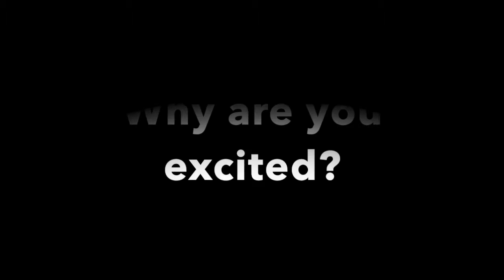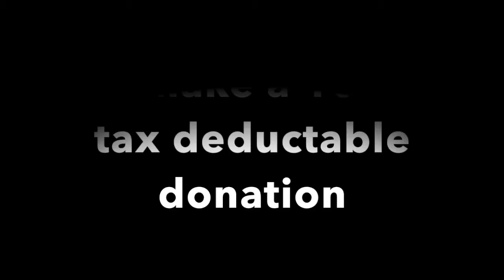Antihero Remount Indiegogo